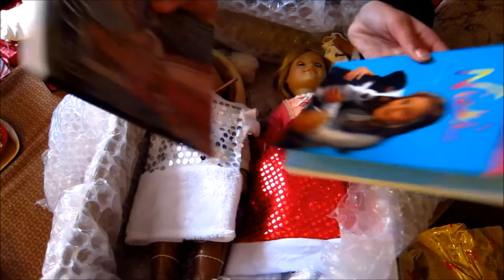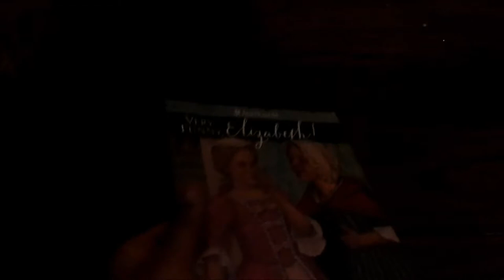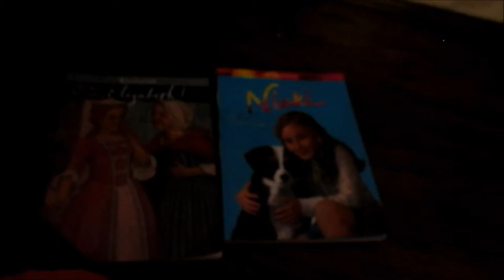AGLF CHRISTMAS SPECIAL! AMAZING!!! American girl doll. HD.